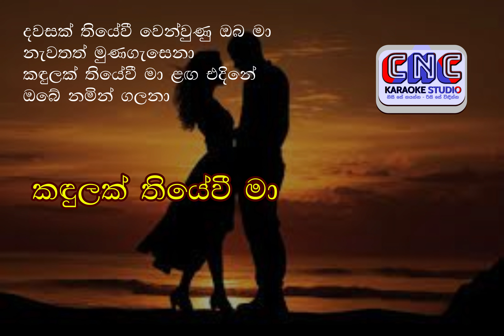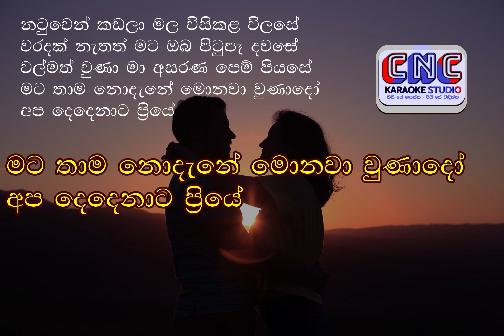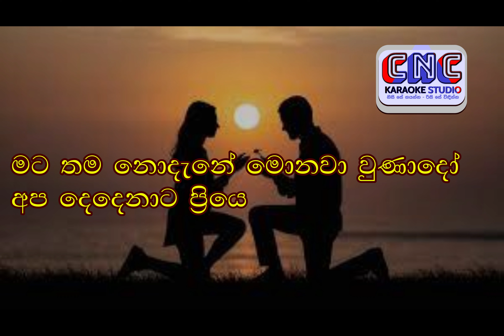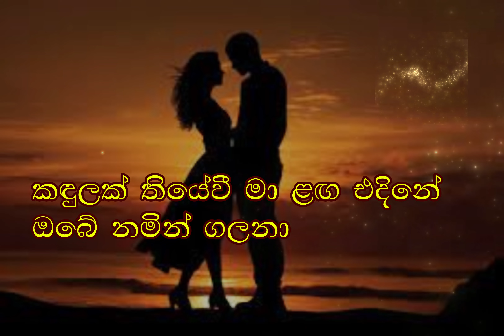Dawasak Thiyewi | sllegends slmusic | Backing music karaoke track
මේ අය කරපු වැඩ කනට ඇහුනේ නෑ ... එව්වා දැනුනේ කන ඇතුළටම .. යුග ගානකට ඇති වෙන්න සරල සංගීතයේ රස අවුස්සපු අපේ රටේ සියලුම ජ්‍යෙෂ්ඨ කලා පරපුරට අපේ ප්‍රණාමය නිරතුරු පුද කරමු.